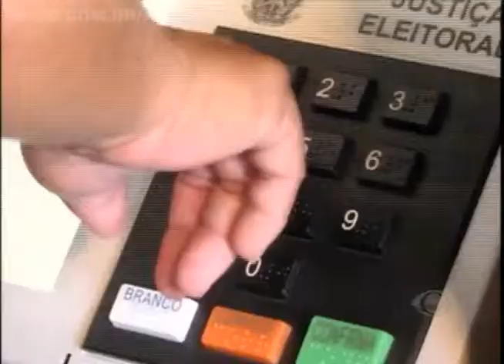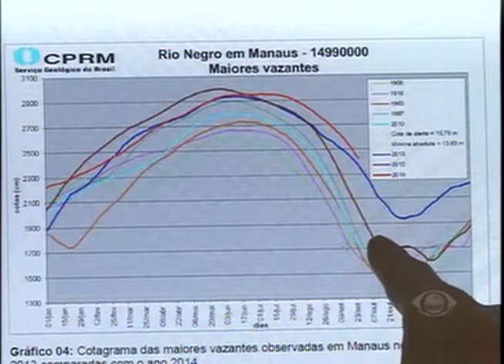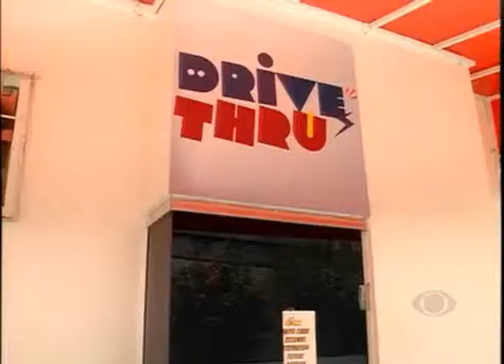BAND CIDADE 3/10/2014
• Eleitores que votam no interior começam a deixar a capital e fiscalização será reforçada nas estradas e também nos portos.

• Para facilitar o transporte dos eleitores, ônibus vão circular de graça no próximo domingo em Manaus.

• TRE confirma que eleitores com título duplicado por falha no recadastro do voto biométrico não serão prejudicados.

• Casal morre em acidente de carro na Avenida das Torres na capital.

• Proximidade do Dia das Crianças aumenta a expectativa de vendas no comércio de Manaus.